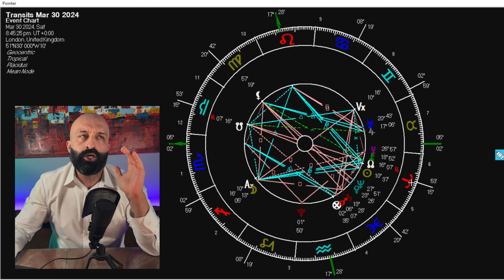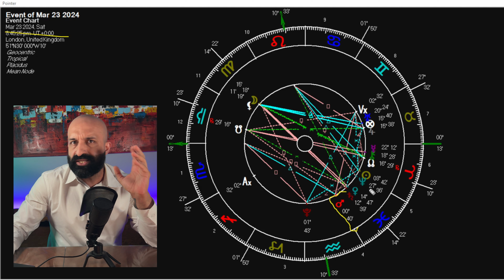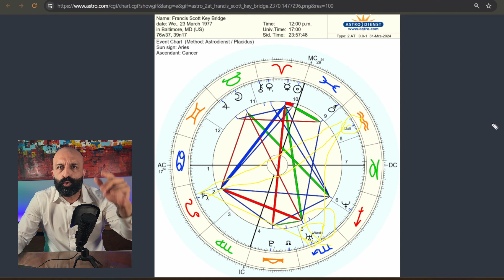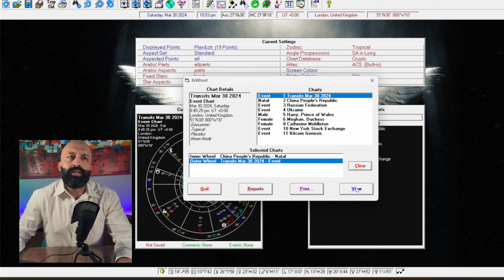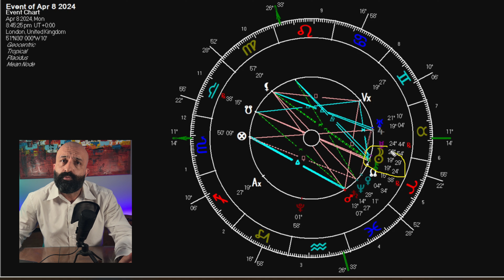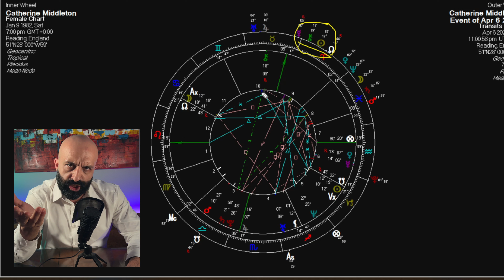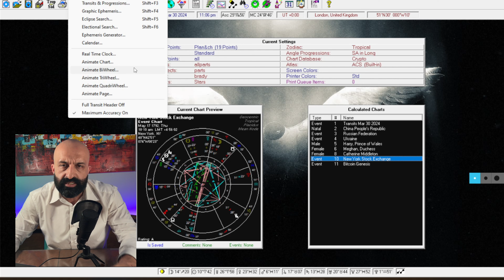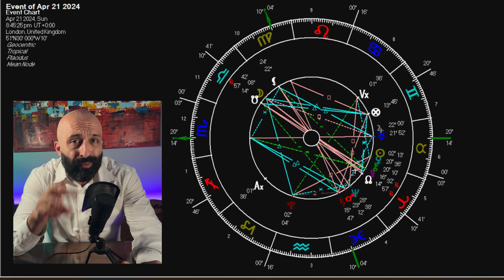Most Based Astrology Forecast April 2024: Life, Markets & World Events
Chapters below. 👇👇👇👇👇👇👇👇

Let's dive into the astrology for April 2024 - an insanely packed month, with a Merc retrograde, a conjunction of malefics, a Solar Eclipse, and the major Jupiter-Uranus constellation, all in one month!

What does this all mean for you? What does it mean for world events? And for global markets, including stocks and crypto? Dr V decoded and unveils it all for you in this video!

00:00 Introduction
02:00 Smooth Start: Venus-Neptune
03:31 The Malefics Conjoin: Mars-Saturn
06:15 Francis Scott Key Bridge Explained
08:39 What does this Mean for You?
11:17 What does it Mean for Geopolitics?
14:48 Mercury Retrograde - What you Should Focus on
16:02 Solar Eclipse on April 8th
16:42 Sun-Chiron and Kate Middleton
21:10 Prince Harry Prediction
22:06 Jupiter-Uranus
23:24 NYSE and Stock Markets
24:50 Crypto Markets
25:47 How Long will the Bull Run Last?
27:56 Mars-Neptun Cautions
28:59 Concluding Remarks